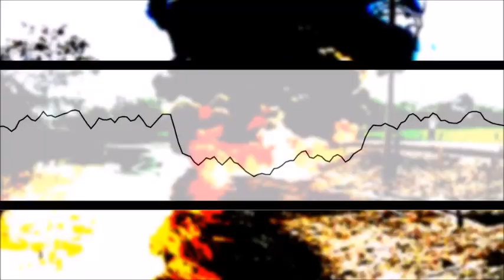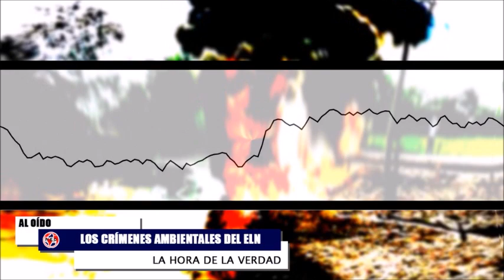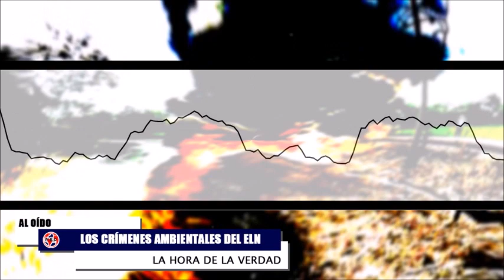🔴 REVUELO EN EL PAÍS POR INSISTENTE PROPUESTA DE GUSTAVO PETRO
El presidente de Colombia, Gustavo Petro, anunció que decenas de jóvenes de la llamada 'primera línea' —que protagonizaron las protestas contra el Gobierno en 2021 y fueron encarcelados— serían liberados y nombrados gestores de paz antes de Navidad. El anuncio desató críticas de algunos sectores que dicen que se estaría promoviendo la impunidad.